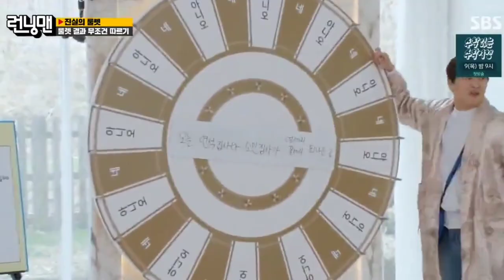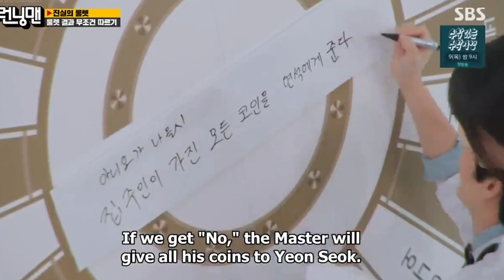Yoo Yeon Seok and Jeon So Min Interactions|Ep 643-644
im back!! i'll try to be more active and post more these days and i got kinda lazy near the end so it's kinda ruined. pls like and subscribe. comment wht kind of edit you wanna see next too